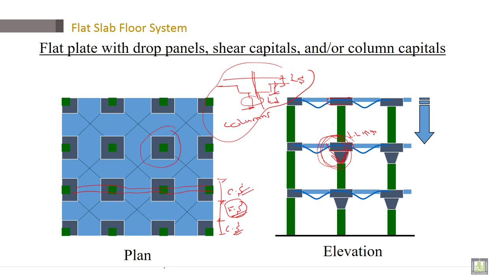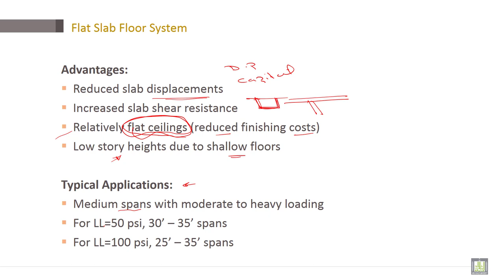Reinforced Concrete | C6-L2 | Flat slab (w/ drop panels and/or capitals)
Lecture 2 : Flat slab (w/ drop panels and/or capitals)